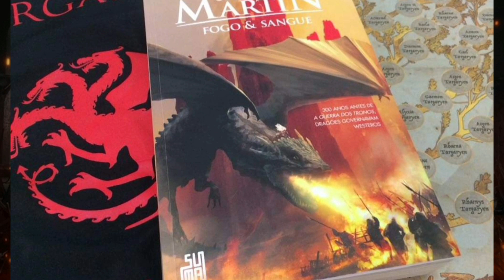7 SÉRIES PARA ASSISTIR DEPOIS DE HOUSE OF THE DRAGON !! CASA DO DRAGÃO 🔥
O que fazer depois do fim de House of the dragon quais séries assistir, trouxe séries com a mesma pegada da casa do dragão com tramas políticas, reviravoltas batalhas e séries medievais e também séries atuais com bastante diálogos pesadas muito explícitas.
Com o fim de House of the dragon uma excelente opção é você ler um livro fogo e sangue o livro que adapta a obra de Martin, assim você terá toda a história completa a da dança dos dragões além de 200 anos do reinado Targaryen.

série house of the dragon, derivada de Game of Thrones, primeiro spinoff da franquia do universo gelo e fogo, escrito pelo Autor George R.R Martin, a série irá se passar 200 anos antes dos acontecimentos de game of Thrones.
A vai ter 10 episódios na sua primeira temporada, com cerca de 50 minutos até 1 Hora e 10 minutos, por episódio, sendo lançado aos domingos as 22:00 hrs, no horário de Brasília, no canal de televisão da HBO, assim quando acabar o episódio de ser exibido na TV, ele já irá para o serviço de striming a HBO Max.

Veja como assistir a casa do dragão série da família Targeryan, derivada de Game of Thrones. A promessa de ser a melhor série do ano, continuando o legado da HBO.
O roteiro e produção de A Casa do Dragão ficaram sob responsabilidade de George R.R. Martin e Ryan Condal.
Paddy Considine (Blitz) como Rei Viserys Targaryen, Matt Smith (Doctor Who) como Príncipe Daemon Targaryen, Olivia Cooke (Jogador Nº 1) como Alicent Hightower e Emma D’Arcy (Truth Seekers) como Princesa Rhaenyra Targaryen estão no elenco principal.

Baseada no livro Fogo & Sangue, a série serve como um derivado de Game of Thrones que narra a história de conquista de terras em Westeros, mais conhecida como a Dança dos Dragões.

Situada mais de 200 anos antes dos eventos da série original, acompanhamos a guerra civil que acontece enquanto os meio-irmãos Aegon II e Rhaenyra almejam o trono após a morte do pai, Viserys I.
Rhaenyra é a filha mais velha, contudo, Aegon é o filho homem de um segundo casamento, o que acaba gerando uma crescente tensão entre dois clãs Targaryen sobre quem tem o verdadeiro direito ao trono.
Como descrito na série principal, no tempo em que a família Targaryen dominava os sete reinos, a casa era conhecida por seus imponentes dragões, que assim como a família, acabaram praticamente extintos após o conflito interno.

Sor Laenor Velaryon foi o único filho de Lorde Corlys Velaryon e da princesa Rhaenys Targaryen. Ele era o herdeiro de Derivamarca e o primeiro marido de sua prima, a princesa Rhaenyra Targaryen. Rhaenyra deu a luz a três filhos deste casamento, Jacaerys, Lucerys e Joffrey, embora muitos acreditem que o pai dessas crianças é na verdade Harwin Strong, amante de Rhaenyra, e não Laenor.[1] Ele era um cavaleiro de Dragão que montava em Seasmoke.[2]

► Comentem os Filmes, Animes e Séries que vocês gostariam que a gente fizesse vídeo aqui no canal.

Todas as imagens são pegas no Google, se sua arte apareceu no vídeo só me chamar que coloco créditos e menciono seu trabalho nos próximos vídeos, intuito é expandir.